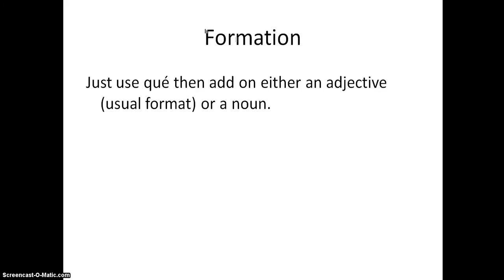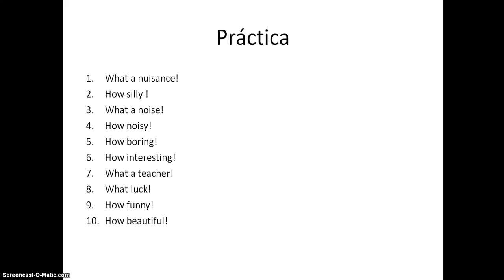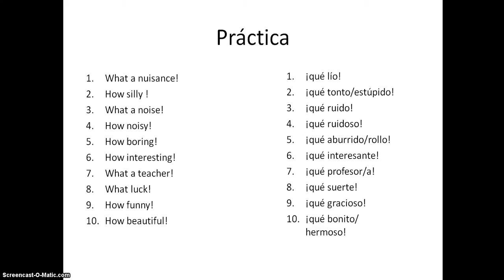Spanish exclamations formation